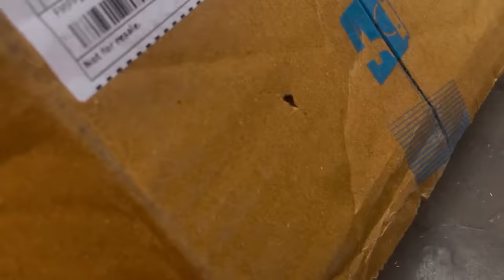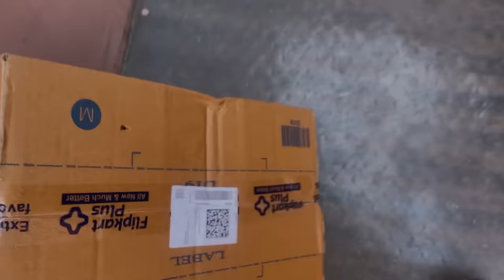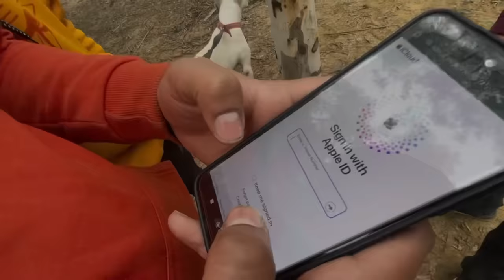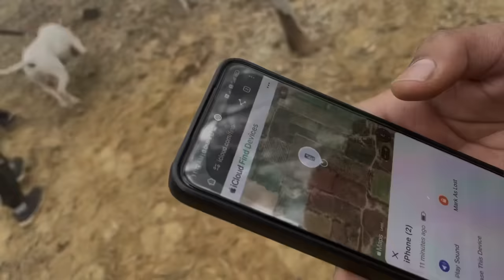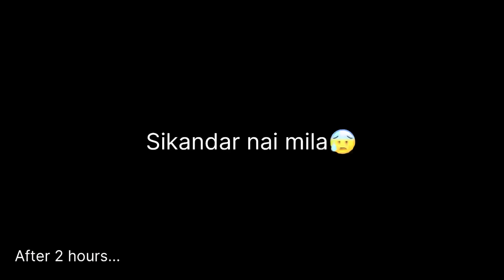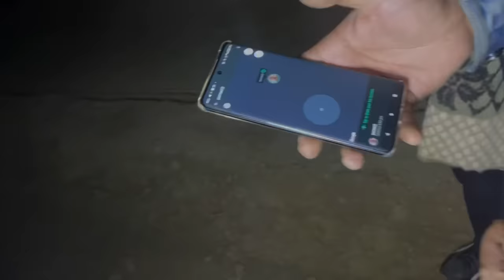Finally! Gun से Sher Trap me agya😰😡Attack में ghayal krdia isko😭🙏